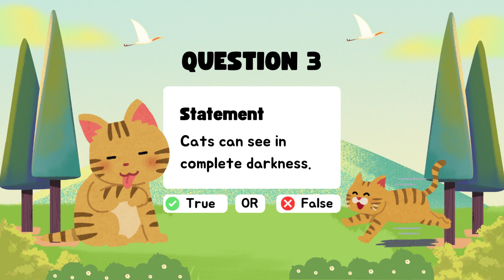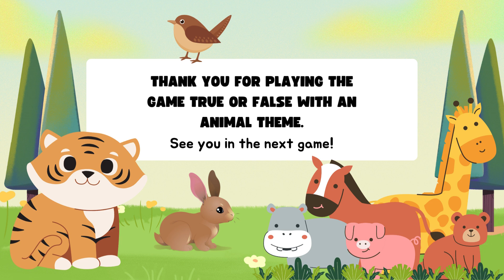true or false animals quiz | short animated video